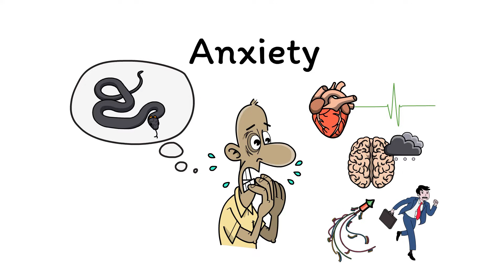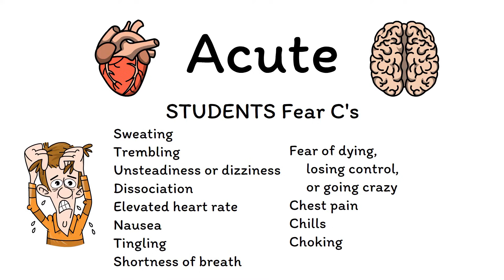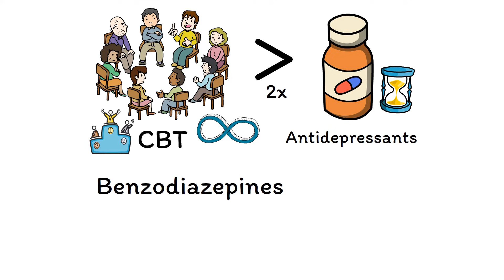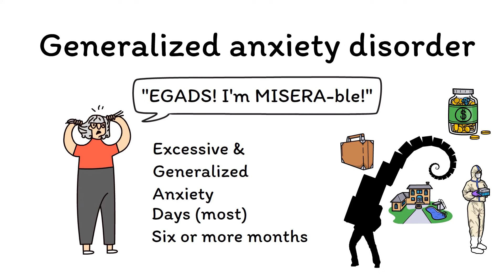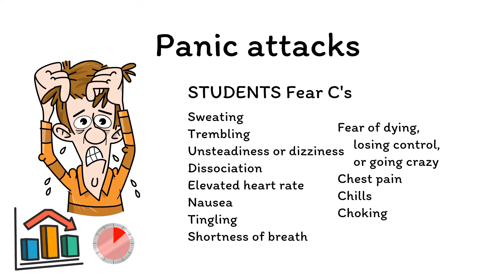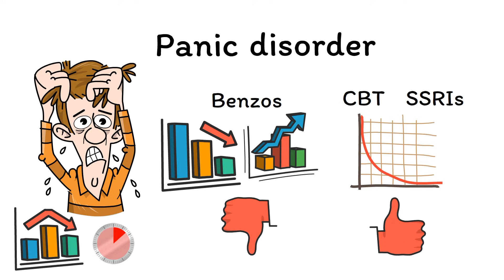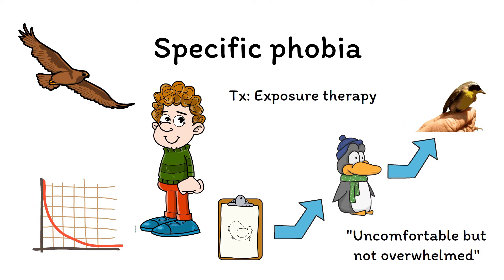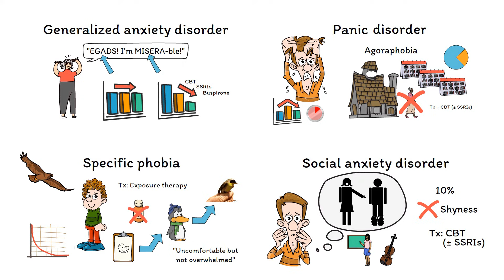Anxiety Disorders Mnemonics (Memorable Psychiatry Lecture)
Anxiety disorders such as generalized anxiety disorder (GAD), panic attacks (including panic disorder and agoraphobia), specific phobias, and social anxiety disorder together make up the single most common group of mental disorders, so it’s important to have a framework for both diagnosing and treating them.

Learn more about anxiety disorders, including their DSM diagnostic criteria, epidemiology, prognosis, and treatment, in this high-yield mnemonics-filled lecture intended for all healthcare providers, including doctors, medical students, psychologists, nurses, nurse practitioners, physician assistants, social workers, and more!